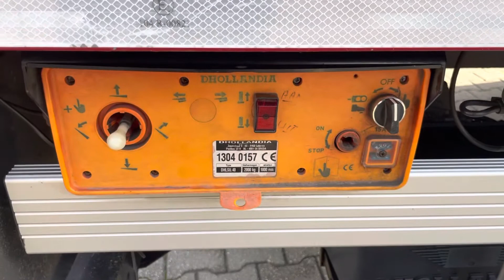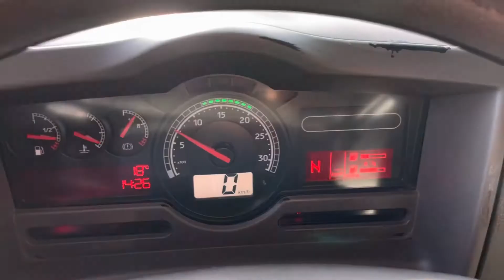Renault Midlum 220dxi euro 5 closed box our ref 29007